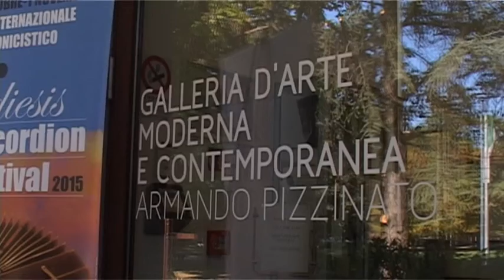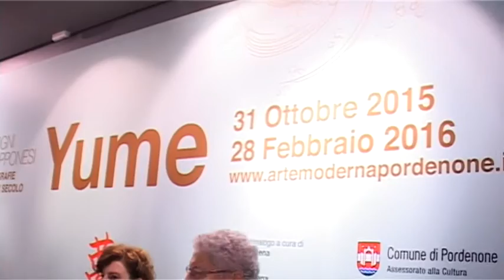Continua il «Natale in Città» 2015 a Pordenone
Vuoi conoscere i dettagli del programma e gli aggiornamenti sul Natale in città 2015 a Pordenone?
Sui social network segui e racconta il tuo Natale in città con natalepn